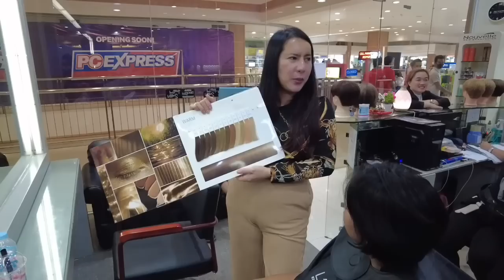Nisamot nag ka gwapa si Ligaya 😱